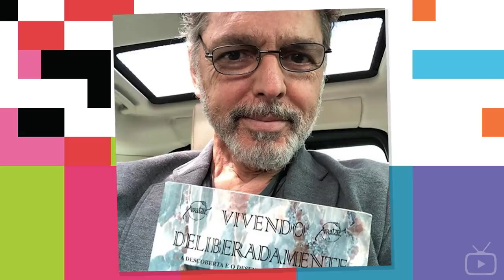POR ONDE ANDA GUILHERME LEME?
Grande destaque da TV nos anos 80 e 90, Guilherme Leme é o tema do vídeo de hoje! Você vai ver detalhes sobre sua carreira e por onde ele anda.